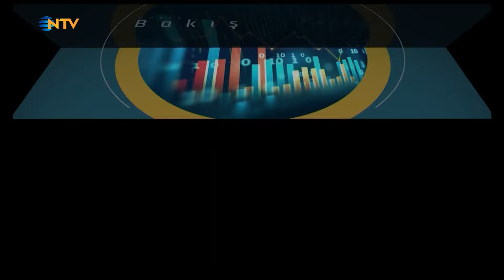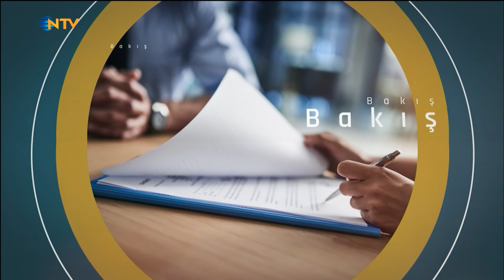Bakış 14 Haziran 2022 - Cihan Aktaş